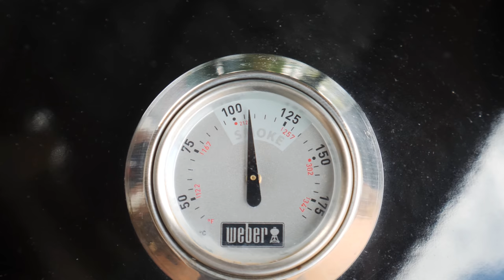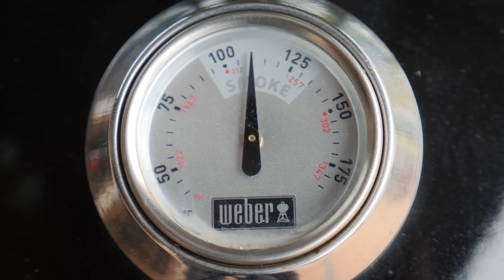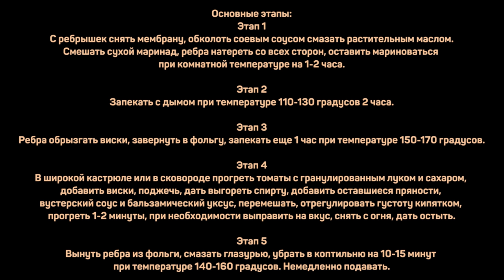СОЧНЕЙШИЕ свиные ребра с виски на гриле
Ребра свиные 1кг
Сухой маринад:
Соль морская 5г
Зира 5г
Чили перец 3г
Копченая паприка 5г
Чеснок гранулированный 5г
Лук гранулированный 5г
Корица 1г
Сахар коричневый 5г

Виски для второго этапа - 30мл

Глазурь:
Протертые томаты - 100г
Виски 30мл
Лук гранулированный 10г
Чили перец 1г
Зира 1г
Сахар коричневый 5г
Бальзамический уксус 30мл
Вустерский соус 30мл

Основные этапы:
Этап 1
С ребрышек снять мембрану, обколоть соевым соусом смазать растительным маслом.
Смешать сухой маринад, ребра натереть со всех сторон, оставить мариноваться при комнатной температуре на 1-2 часа.

Этап 2
Запекать с дымом при температуре 110-130 градусов 2 часа.

Этап 3
Ребра обрызгать виски, завернуть в фольгу, запекать еще 1 час при температуре 150-170 градусов.

Этап 4
В широкой кастрюле или в сковороде прогреть томаты с гранулированным луком и сахаром, добавить виски, поджечь, дать выгореть спирту, добавить оставшиеся пряности, вустерский соус и бальзамический уксус, перемешать, отрегулировать густоту кипятком, прогреть 1-2 минуты, при необходимости выправить на вкус, снять с огня, дать остыть.

Этап 5
Вынуть ребра из фольги, смазать глазурью, убрать в коптильню на 10-15 минут при температуре 140-160 градусов. Немедленно подавать.

Произведение «СОЧНЕЙШИЕ свиные ребра с виски на гриле» созданное автором по имени Дмитрий Fresco, публикуется на условиях лицензии «Attribution-NonCommercial-NoDerivs» («Атрибуция — Некоммерческое использование — Без производных произведений») 3.0 Непортированная.